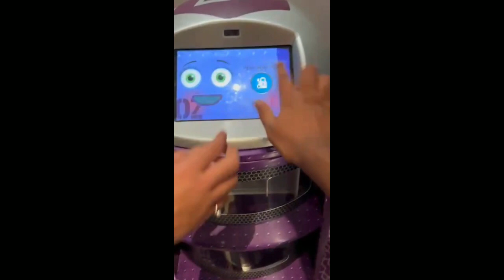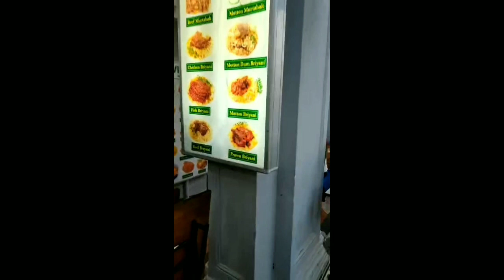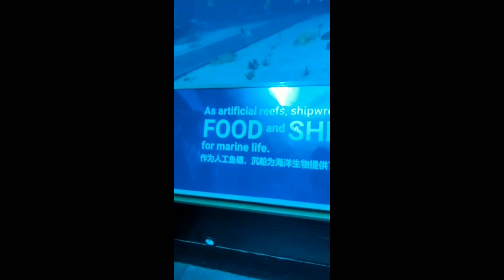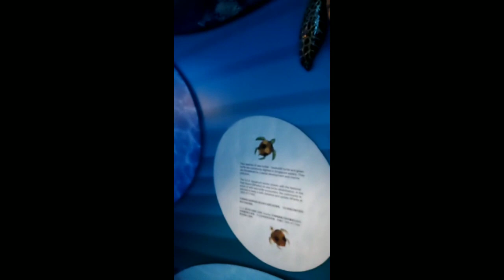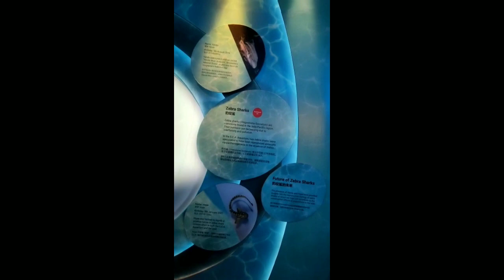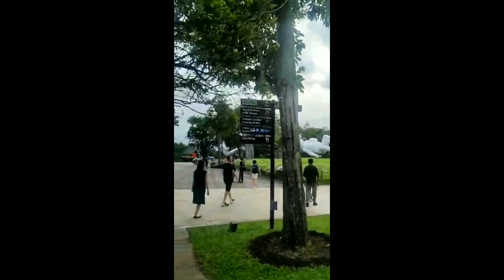Singapore trip my younger brother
my younger brother Mohd_Shafahad while visiting Singapore.